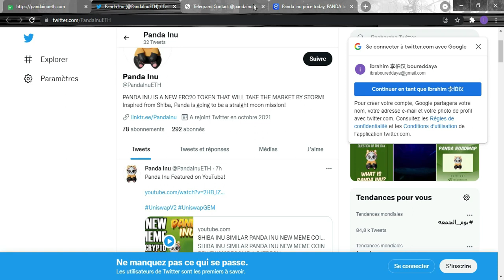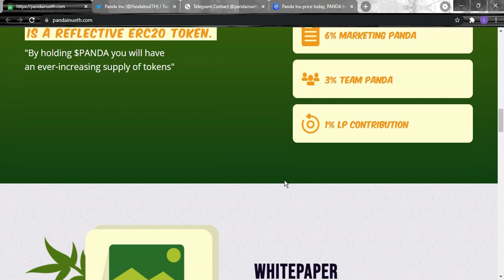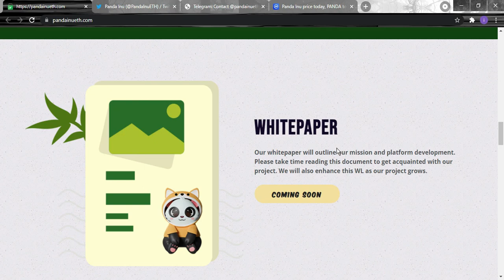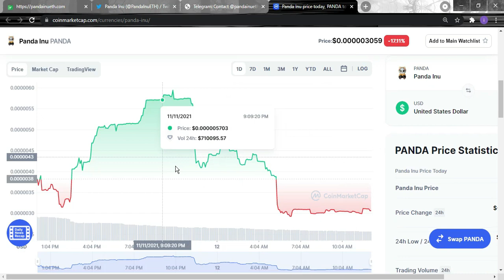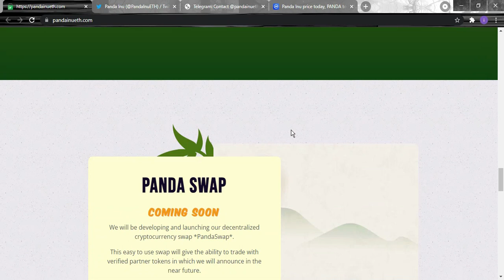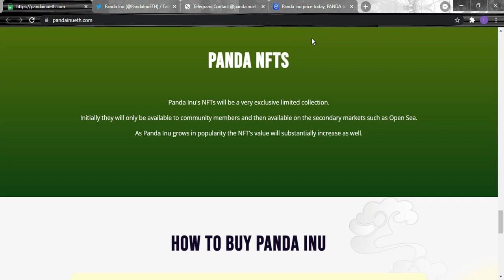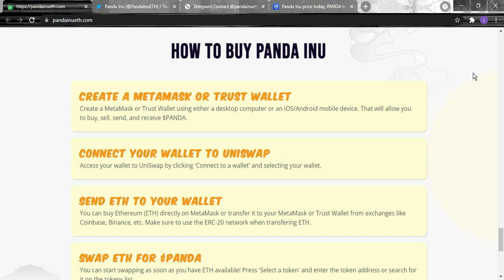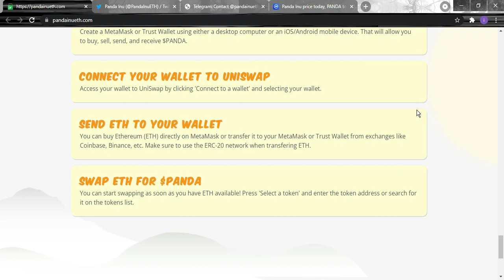审查项目 pandainueth